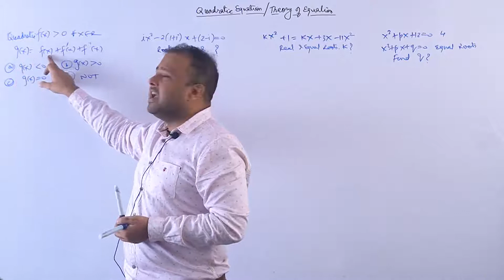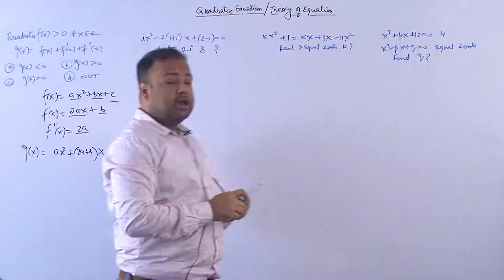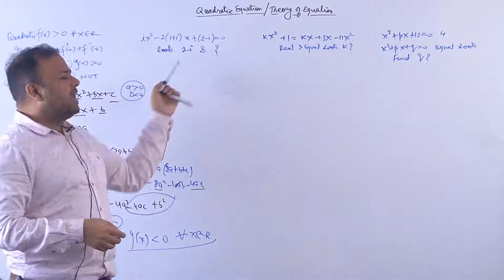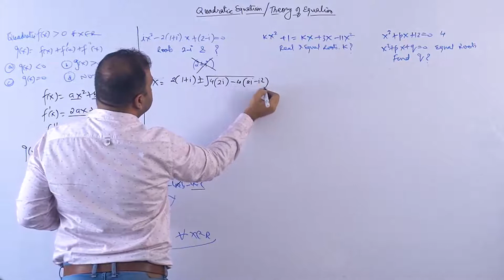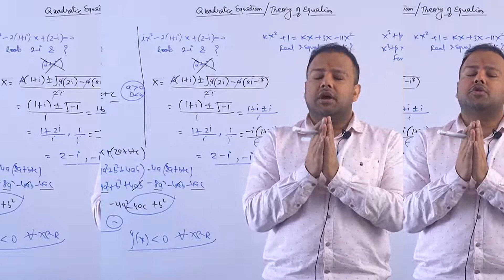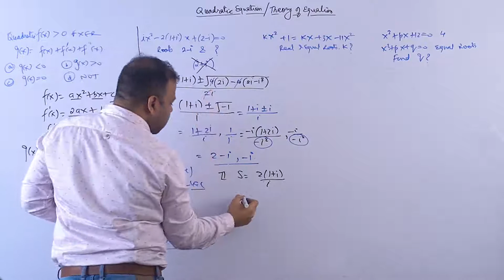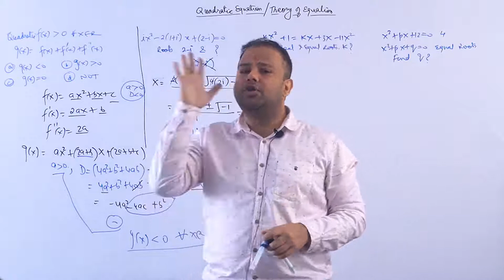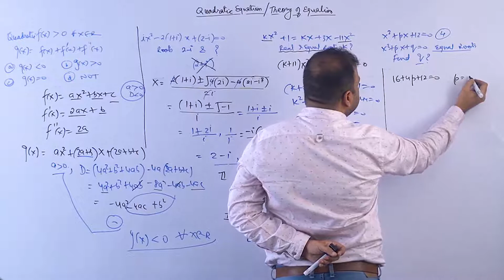Mix Examples Set 1/Quadratic Equation/JEE Main & Adv/IIT/JEE Maths/AB Sir/Brainflex360